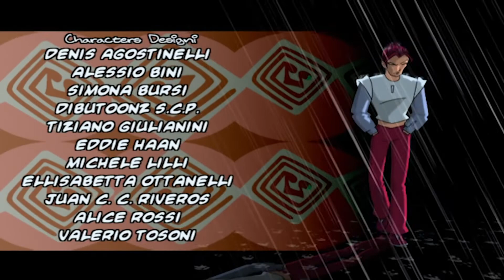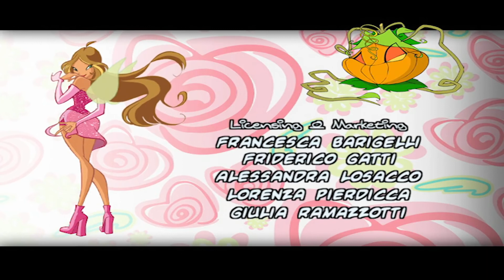Winx-Klubi - Kausi 2 Jakso 20 - Pixie-kylä [KOKO JAKSO]